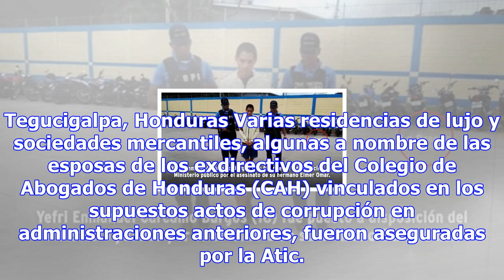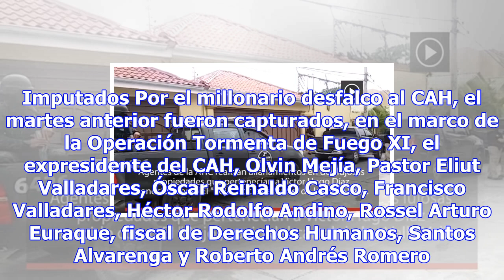Casas de lujo y tiendas aseguran a esposas de exdirectivos del colegio de abogados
Tegucigalpa, Honduras Varias residencias de lujo y sociedades mercantiles, algunas a nombre de las e...